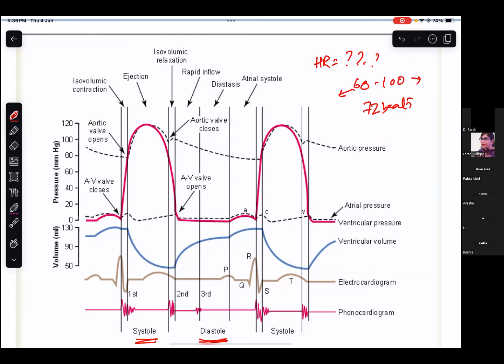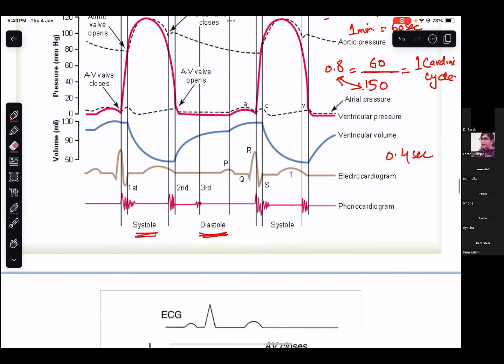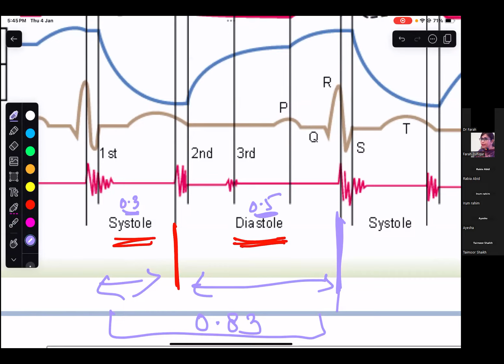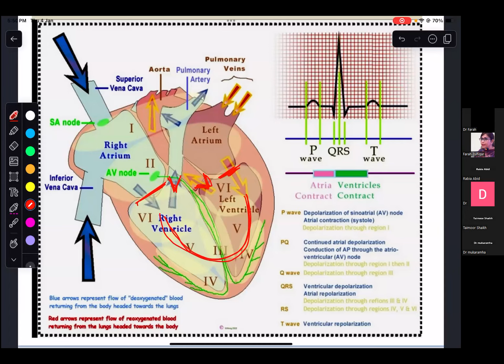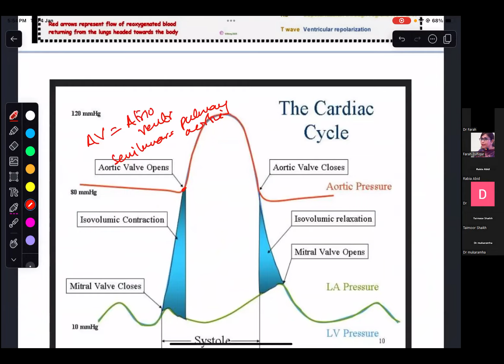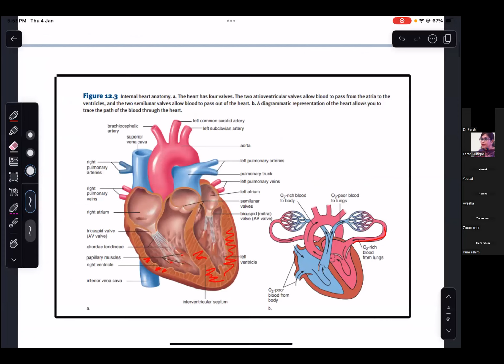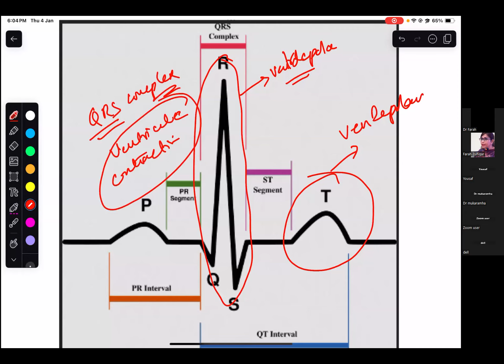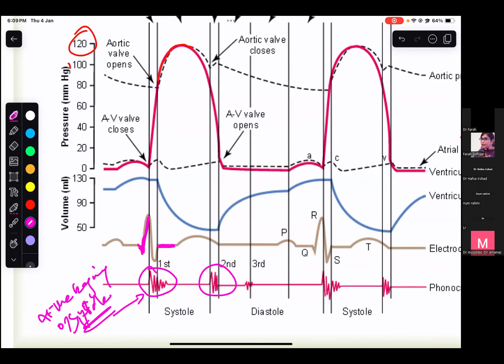Cardiac Cycle CARDIOVASCULAR PHYSIOLOGY LECTURE 1 BY DOCHASEEB&INSIA#BY DR FARAH